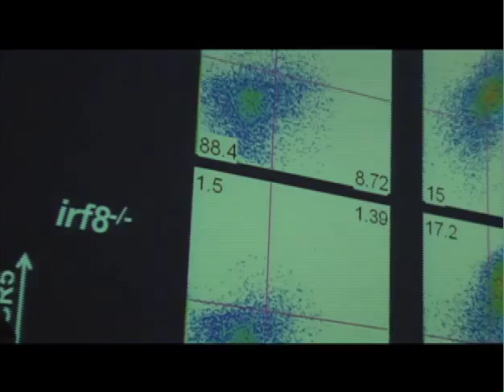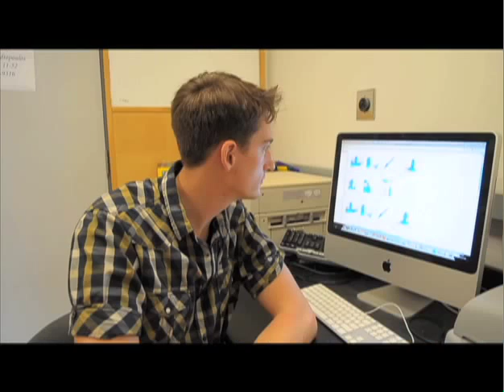The Immunology Ph.D. Program at Mount Sinai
The Immunology Institute at Mount Sinai School of Medicine attracts talented people from all over the world. See why.